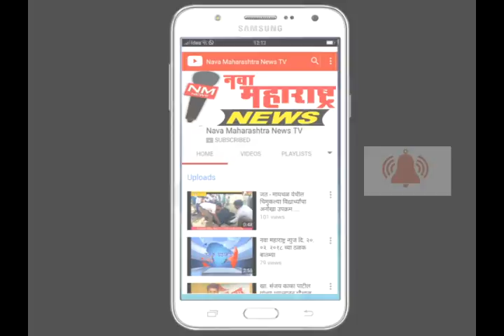सांगली- रास्तभाव दुकानदारांचा जिल्हाधिकारी कार्यालयावर मोर्चा- नवा महाराष्ट्र न्युज